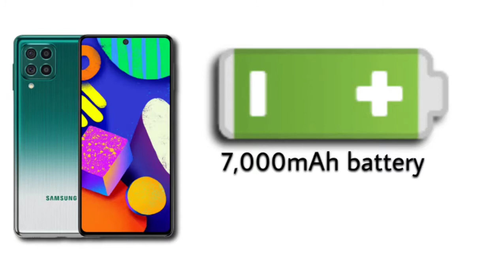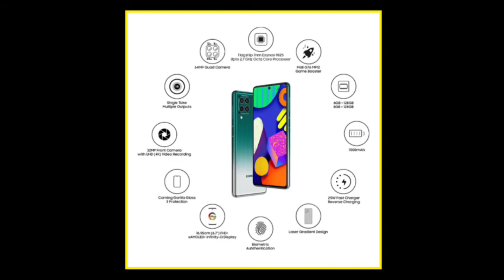Samsung Galaxy F62 Review Lena chahiye ya nahin | Samsung Galaxy F62 खरीदें चाहिए या नहीं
Link 👉

📱SMARTPHONE SPEC ?
 Samsung Galaxy F62  Look - Nice Look
 Samsung Galaxy F62 Display        - 6.7inch FHD+sAMOLED
 Samsung Galaxy F62 Battery         - 7000mAh +25W Faster charger
 Samsung Galaxy F62  Processor.   - 9825